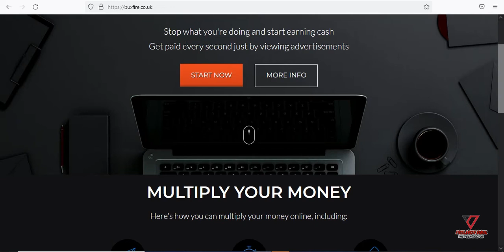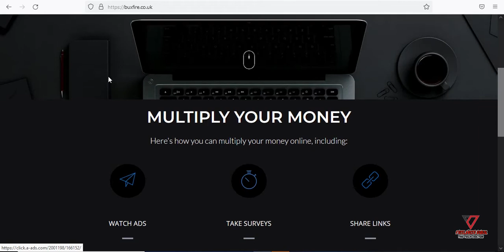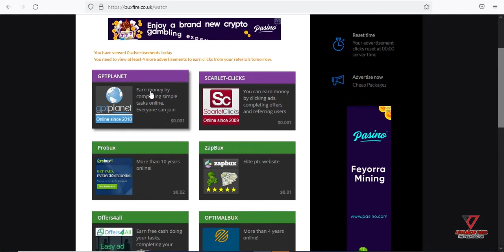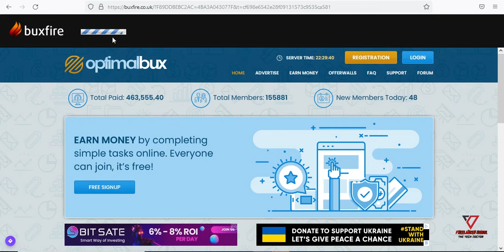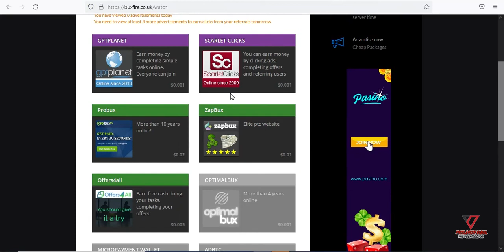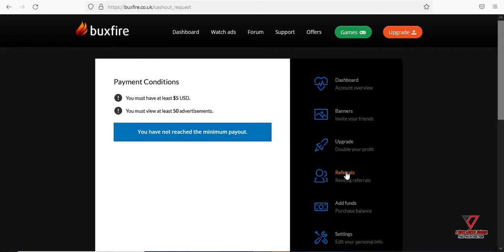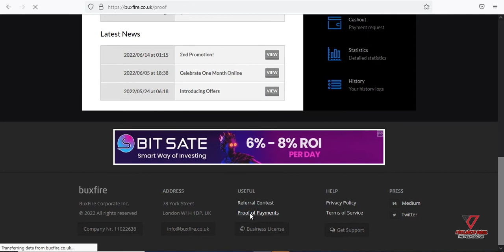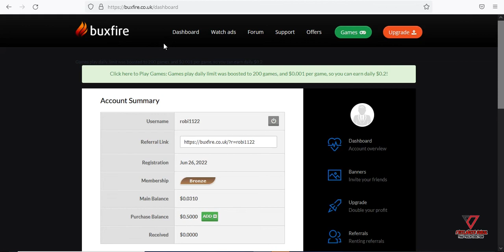প্রতিদিন ৫ ডলার ইনকাম করুন | How To Earn Money Online Student Free | Earn Money Online New Website